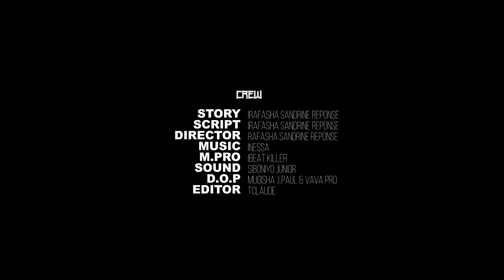MARA S01 EP 29 (Yoo disi Mama Mara na Mara barahuye😭😭😭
Ikaze Kuri IRARE SWALLA YouTube Channel Icaho Films